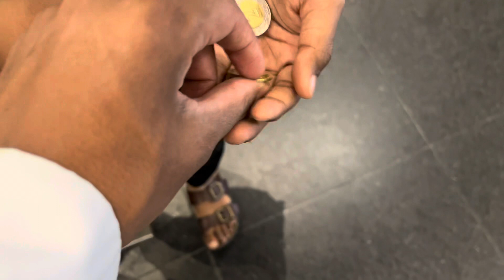I was in Medina for the 27th night of Ramadan(Met up with my Tiktok friends) Emotional night🥺🥺